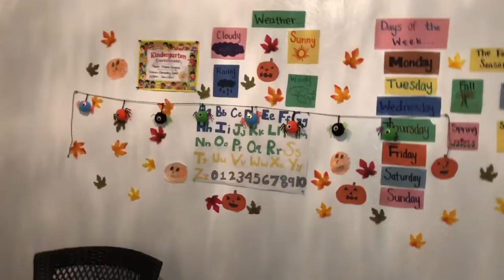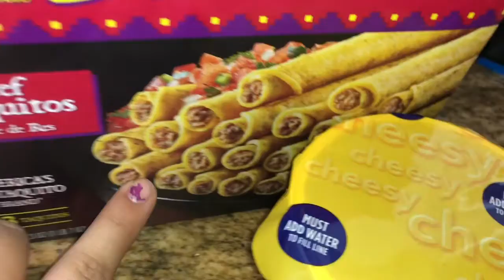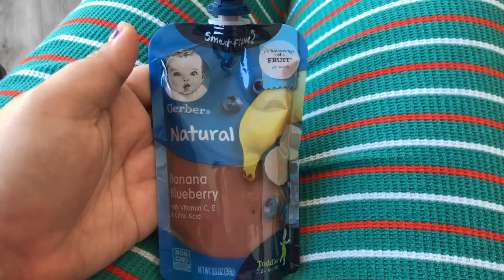Moy finally moves into my room!